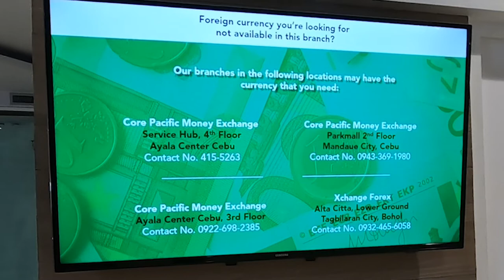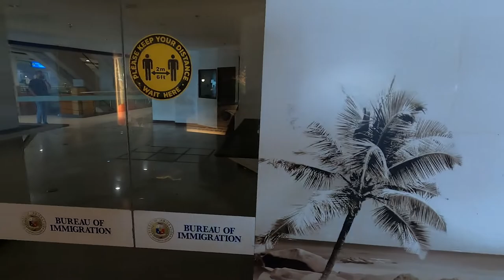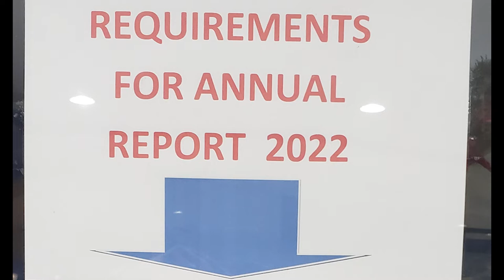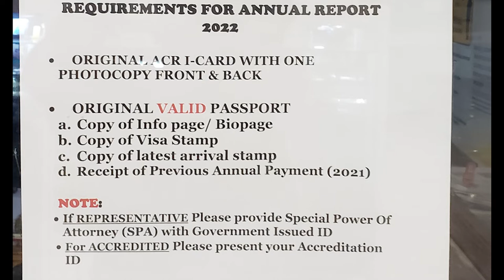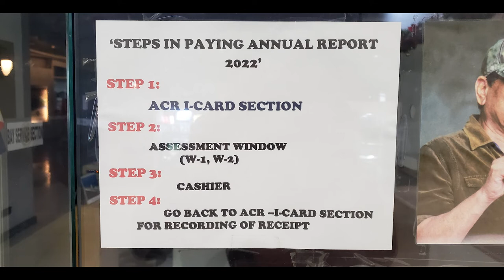Annual check in at BI in J-Center mall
We did my annual check in for ma ACR-I card Monday. It's a short process and only costs ₱310. I did a little bit of a How-To section at the end, let me know what you think of it.

0:00 - 4:24 Video
4:24 - 8:05 How To
8:05 - 8:22 Outro